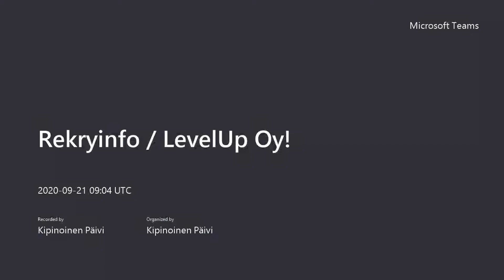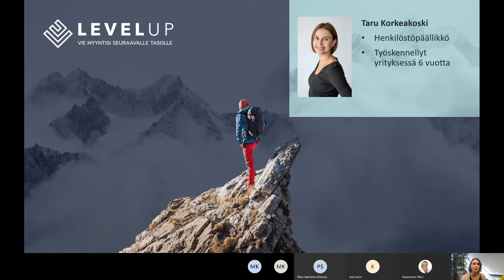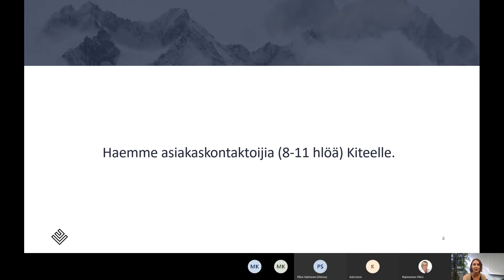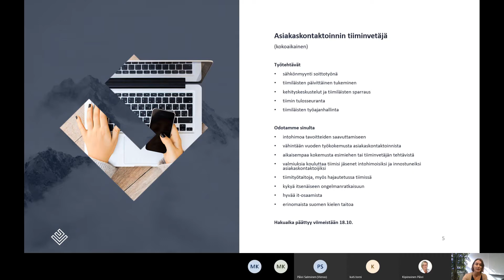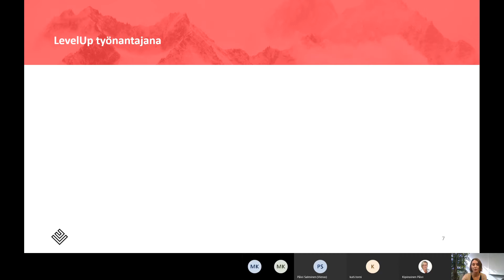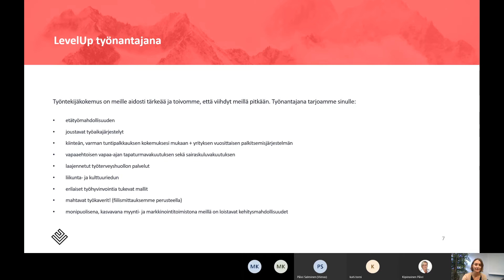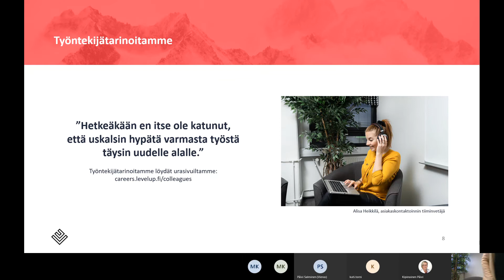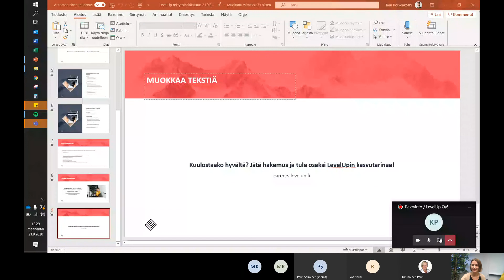LevelUp Oy: Rekryinfo, Kitee 21.9.2020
Myynti- ja markkinointitoimisto LevelUp Oy perustaa uuden toimipisteen Kiteelle, jonne yritys rekrytoi kymmenen työntekijää. LevelUp Oy hakee asiakaskontaktoinnin tiiminvetäjää sekä kokoaikaisia että osa-aikaisia asiakaskontaktoijia sähkönmyynnin tehtäviin.

Yrityksen osaamiseen kuuluvat verkkosivusto- ja verkkokauppatuotanto, digimarkkinointi sekä asiakaspalvelu ja -kontaktointi. LevelUp Oy työllistää yli kuusikymmentä markkinoinnin ja myynnin toteutuksen ammattilaista.

Rekryinfossa yrityksen henkilöstöpäällikkö ja asiakaskontaktoija kertovat työstä yrityksessä.